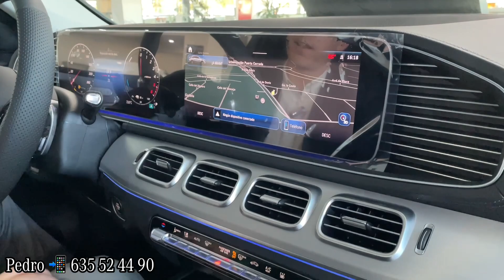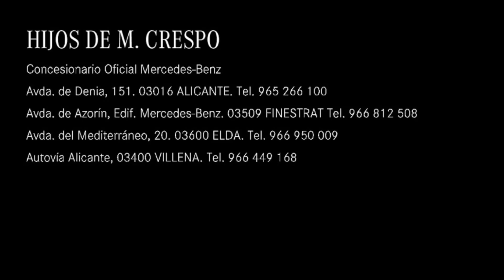GLE 350 de Coupé ⭐ Restyling 2023 😃 STOCK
Nuestro compañero, Pedro Galera, nos muestra este espectacular 𝐆𝐋𝐄 𝟑𝟓𝟎 𝐝𝐞 𝐂𝐨𝐮𝐩𝐞́ con el restyling de 2023 que tenemos en 𝘀𝘁𝗼𝗰𝗸 𝗰𝗼𝗻 𝗲𝗻𝘁𝗿𝗲𝗴𝗮 𝗶𝗻𝗺𝗲𝗱𝗶𝗮𝘁𝗮 🙌

🔋 𝐀𝐮𝐭𝐨𝐧𝐨𝐦𝐢́𝐚 𝐞𝐥𝐞́𝐜𝐭𝐫𝐢𝐜𝐚: 𝟏𝟎𝟎 𝐤𝐦
✔ 𝗣𝗮𝗾𝘂𝗲𝘁𝗲 𝗣𝗿𝗲𝗺𝗶𝘂𝗺